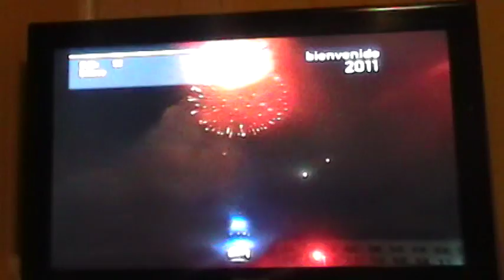Año Nuevo 2011 Torre Entel / Valparaiso